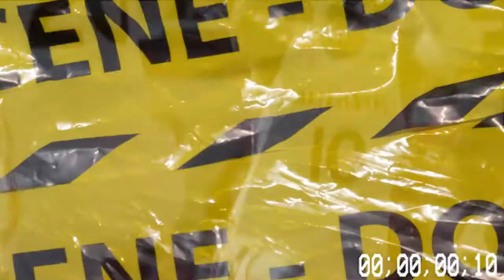Samir Doughty 2019-20 Auburn Basketball Mini Highlight Reel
Edit that we created for Auburn Basketball player Samir Doughty composed of his 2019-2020 season highlights.